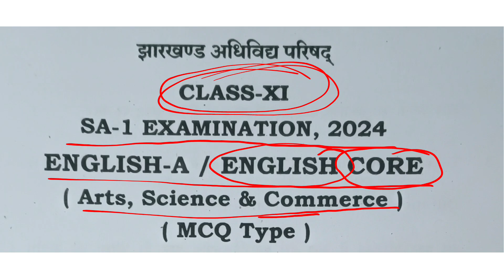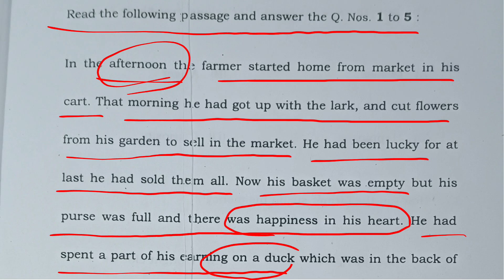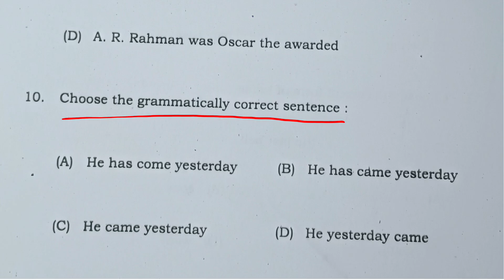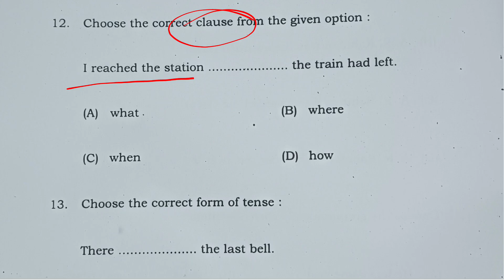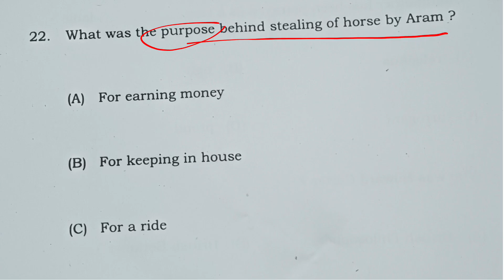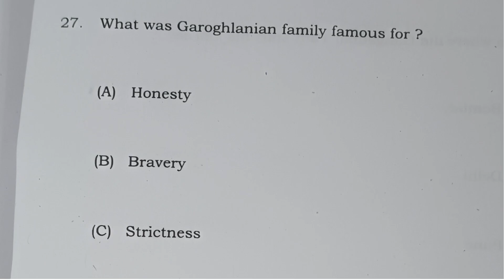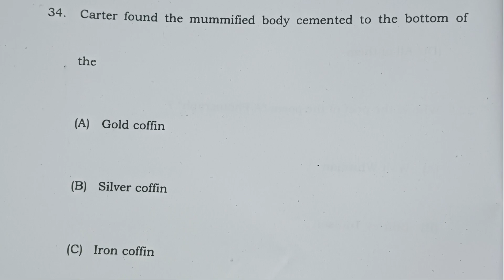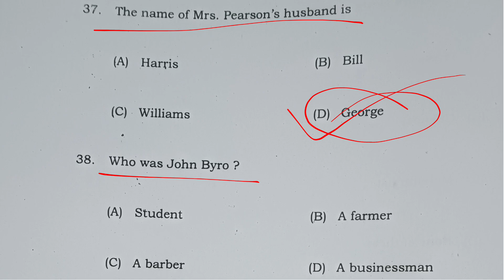Class 11 English Core SA-1 Exam 2024 Arts Science & Commerce MCQ Type Ans Key JAC BOARD ENGLISH-A ll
This video contains the multiple choice questions answer key of class 11 English Core/ English -A Arts Science and commerce. JAC BOARD ENGLISH CORE Class 11 SA-1 MCQ type question answer key.